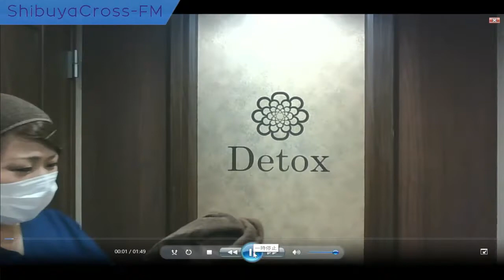【重松聰子のキラックス！】 2022.05.04放送分 MC 小林 (デトックス国立店マネージャー)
MC 小林 (デトックス国立店マネージャー)